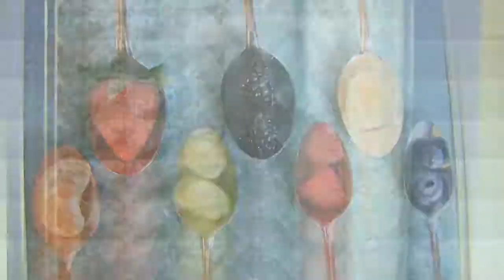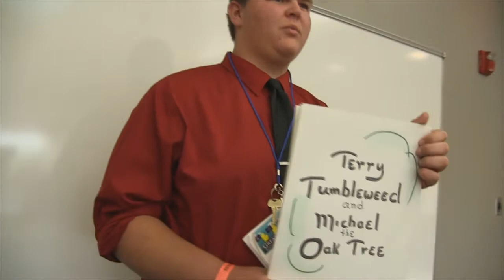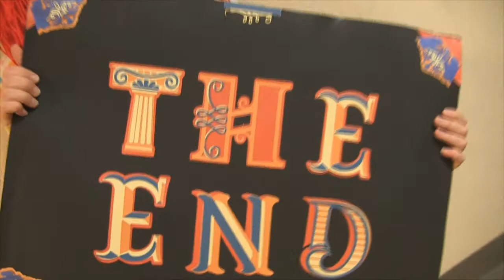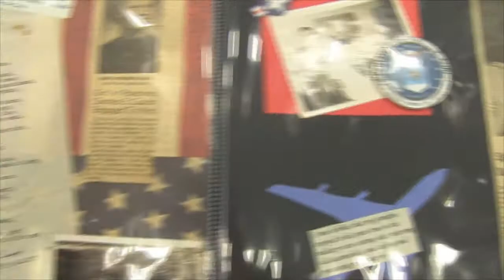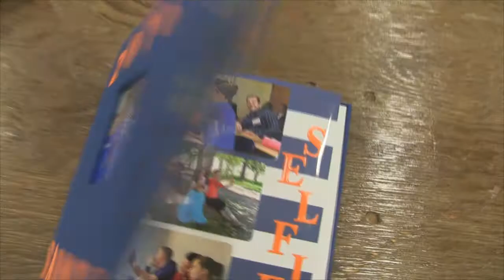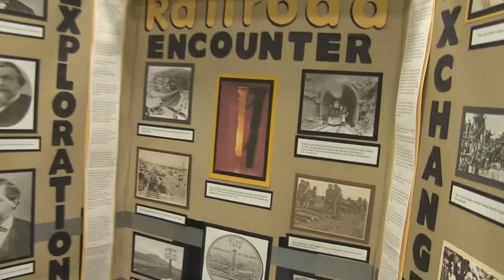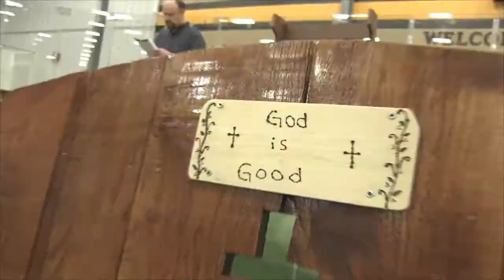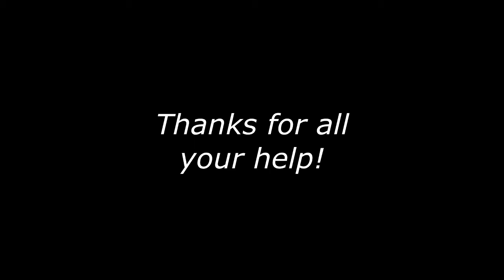Great Lakes Student Convention 2017 Day 3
A.C.E. regional student convention featuring competition in many areas.